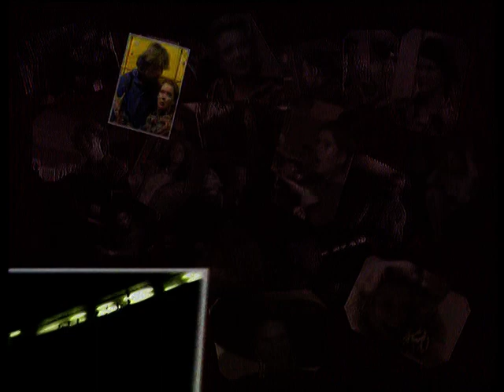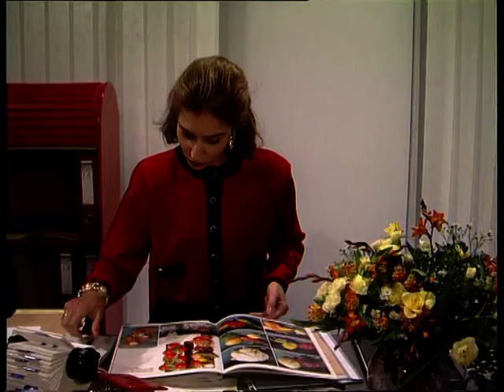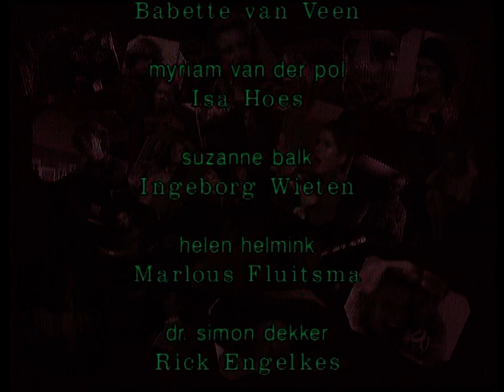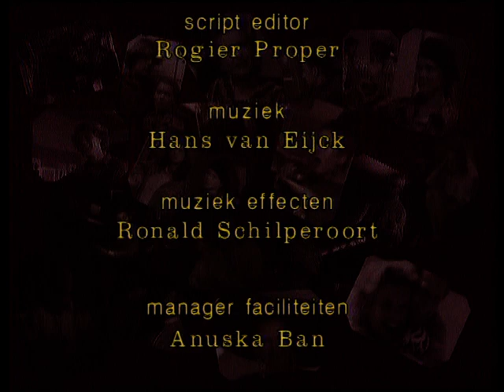GTST - seizoen 1 aflevering 15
Linda's nieuwe baan draait uit op een teleurstelling. Laura stemt toe in een scheiding. Rien weet aan ontslag te ontsnappen door Daniël te chanteren.